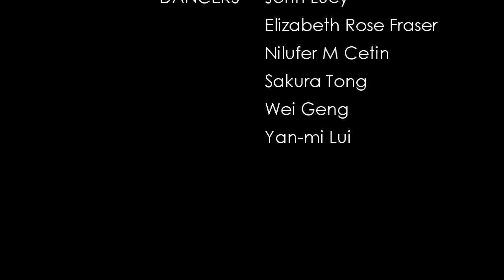[DGC Dance Show V] UAL Ballet Society and Urban Dance Society's Joint Unit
[DGC Dance Show V] UAL Ballet Society and Urban Dance Society's Joint Unit - "Futarigoto"

Dancers:
John Lucy (President of UAL Ballet Society)
Elizabeth Rose Fraser
Nilufer M Cetin
Sakura Tong
Wei Geng
Yan-mi Lui

Choreographer:
Kaho Hashimoto